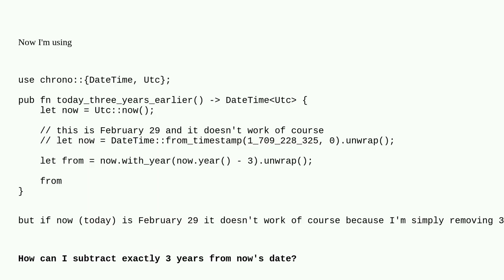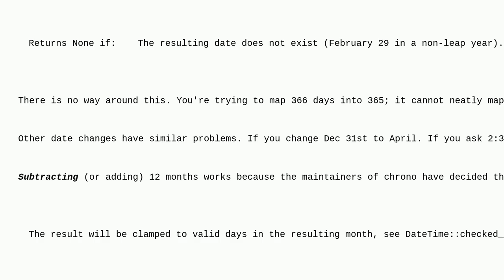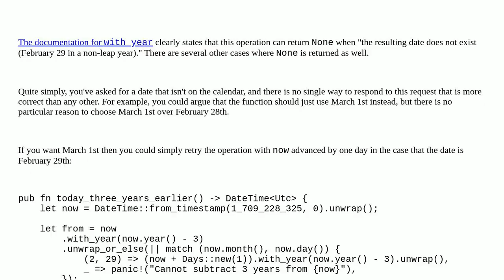How can I remove 3 years from a date in Rust?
A special thanks goes out to the community

  datetime date rust-chrono rust